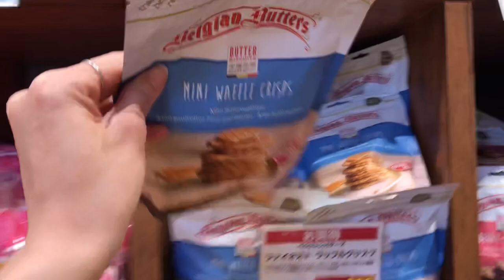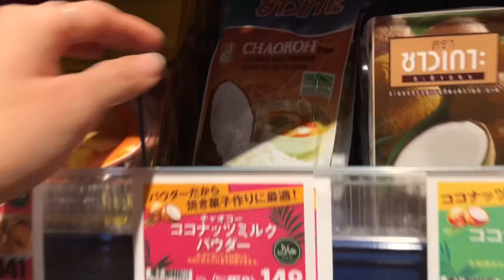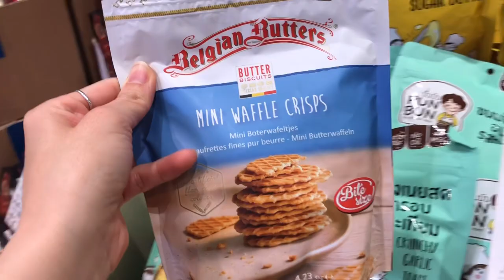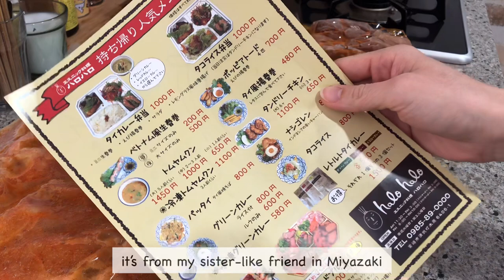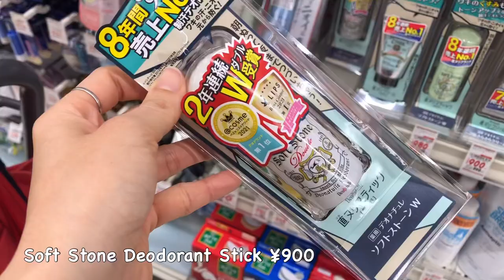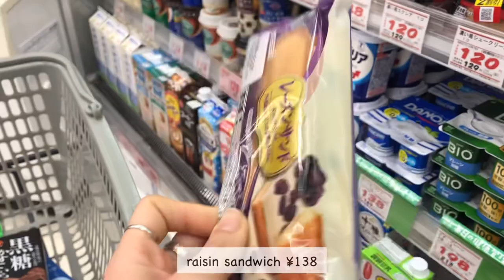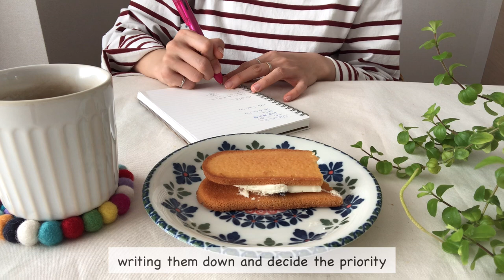Japan Vlog🌸 | Shopping at Kaldi and Drugstore, Morning Skincare + Drugstore Haul, Thai Style Dinner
With love,
Linna